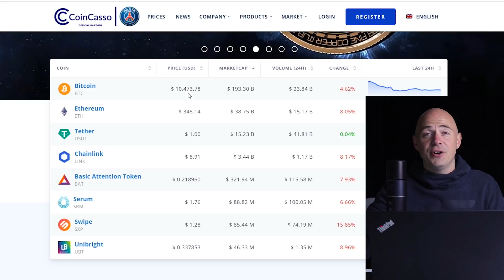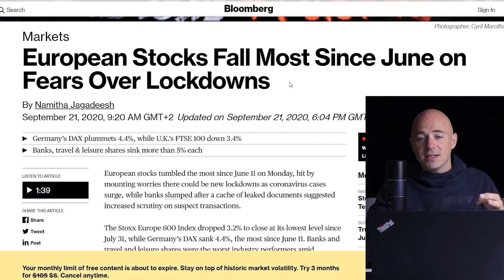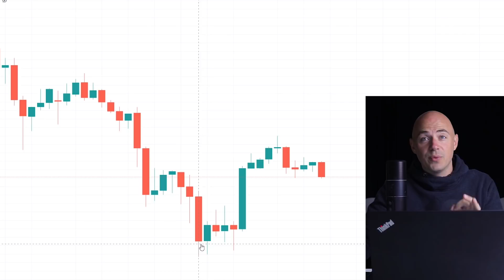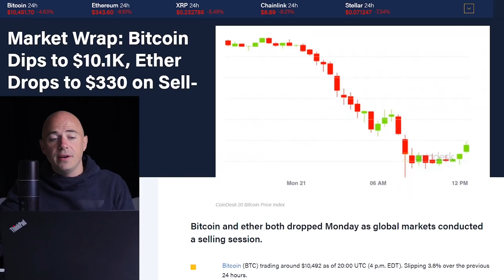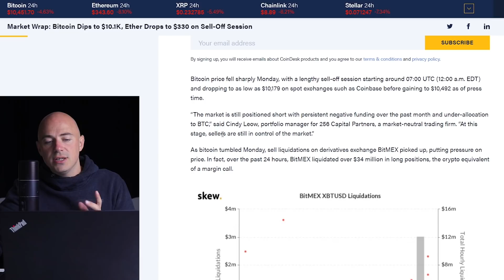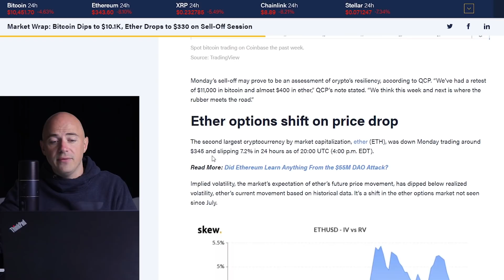BITCOIN CRASH NOW ***EXPLAINED***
BITCOIN crash happened yesterday and in this video we discuss why and how it happened. We also look at the global economy and how all markets across the world saw massive losses.